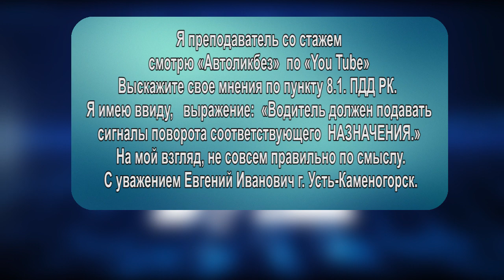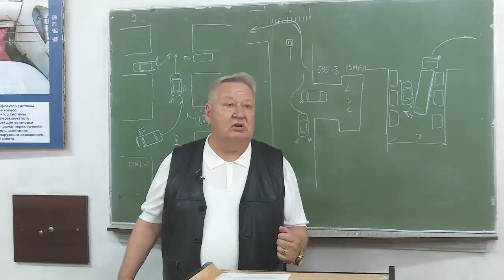Автоликбез 58 - формулировка правил подачи сигналов перед поворотом